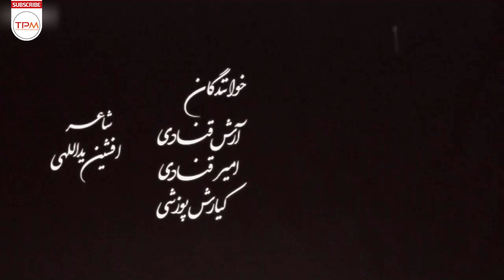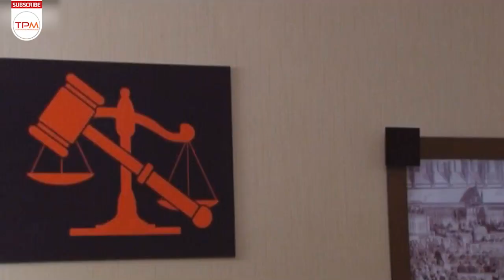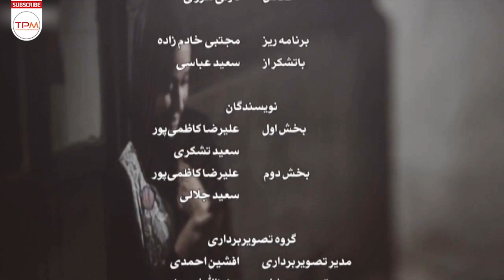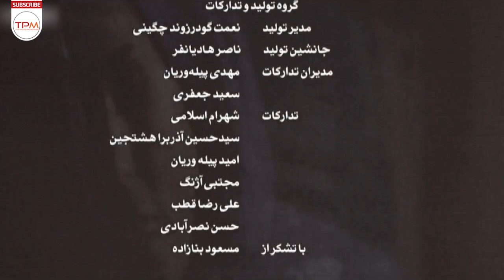فریبا متخصص،پریناز ایزدیار،حسین مهری در سریال ایرانی زمانه قسمت ۹ - Serial Irani Zamane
جوانی به نام بهزاد (حمید گودرزی) تصمیم دارد با دخترعموی خود بهار (آیدا فقیه‌زاده) ازدواج کند. پدر بهزاد ۲۰ سال پیش در یک سانحه رانندگی کشته شده و حسام، عموی بهزاد (حسین محجوب) از خانواده او سرپرستی می‌کرده‌است. حسام کارخانه‌دار است و سهیل خرم را (بهنام قربانی) که یکی از کارکنان اوست، به دلیل کلاهبرداری از کارخانه اخراج می‌کند. سهیل، حسام را تهدید می‌کند که اگر او را به کارخانه برنگرداند، دردسر بزرگی برایش درست می‌کند. با قبول نکردن حسام، سهیل پیش بهزاد می‌رود و به همراه یک شاهد، ادعا می‌کند حسام، بیست سال پیش، پدر بهزاد (حبیب) را به قتل رسانده‌است و همچنین بهزاد صاحب عمه‌ای (مهرانه مهین‌ترابی) است که از وجودش اطلاع ندارد. بهزاد وکیلی به نام ارغوان آذرنیا (پریناز ایزدیار) می‌گیرد و سعی می‌کند حقیقت را کشف کند.
خلاصه سریال ایرانی زمانه (قسمت نهم) 👆👆👆👆
فریبا متخصص،پریناز ایزدیار،مهرانه مهین ترابی در سریال ایرانی زمانه قسمت ۹ - Serial Irani Zamane
About Zamane Serial Irani
A young man named Behzad (Hamid Goodarzi) decides to marry his cousin Bahar (Aida Faghihzadeh). Behzad's father was killed in a car accident 20 years ago, and Hesam, Behzad's uncle (Hossein Mahjoub), was taking care of his family. Hesam owns a factory and fires Soheil Khoram (Behnam Ghorbani), one of his employees, for fraud. Soheil threatens Hesam that if he does not return him to the factory, he will cause him great trouble. By not accepting Hesam, Soheil goes to Behzad and, along with a witness, claims that Hesam killed Behzad (Habib)'s father twenty years ago, and that Behzad also has an aunt (Mehraneh Mahintorabi) who does not know of his existence. Behzad gets a lawyer named Arghavan Azarnia (Prinaz Izdiar) and tries to find out the truth.
درباره سریال ایرانی زمانه
ژانر (موضوع) : اجتماعی
محصول سال : 1391
عوامل سریال ایرانی زمانه
کارگردان : حسن فتحی
نویسندگان : علیرضا کاظمی‌پور، سعید جلالی، سعید تشکری
تعداد قسمت ها : 49
بازیگران سریال ایرانی زمانه
حمید گودرزی: بهزاد فروزان‌فر
پریناز ایزدیار: ارغوان آذرنیا
حسین محجوب: حسام فروزان‌فر
مهرانه مهین‌ترابی: فاطمه فروزان‌فر
شهرام قائدی: منوچهر
هومن برق‌نورد: مهران نیکخواه
امید روحانی: دکتر داوودی
آیدا فقیه‌زاده: بهار فروزان‌فر
فریبا متخصص: سرور
حسین مهری: سینا آذرنیا
رؤیا میرعلمی: ثریا فروزان‌فر
تبسم هاشمی: هما آذرنیا
ویدا جوان: نگار فروزان‌فر
حشمت آرمیده: دلاور
معصومه آقاجانی: مهدخت
صفا آقاجانی: گوهر
بهنام قربانی: سهیل خرم
محمد برسوزیان: همایون آذرنیا
متین ستوده: ستاره